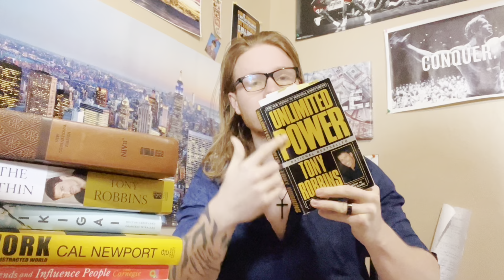7 Traits To Help YOU become SUCCESSFUL by Tony Robbin’s...